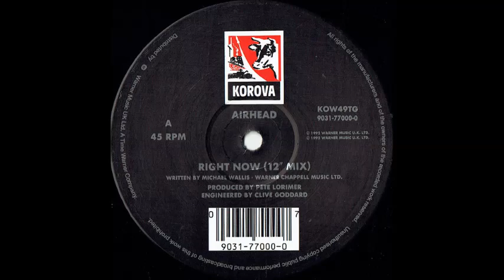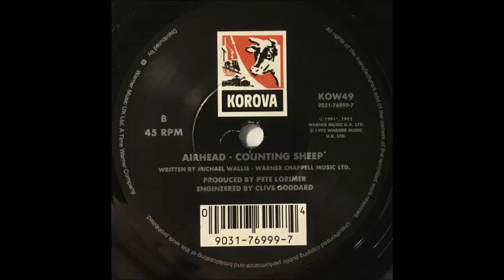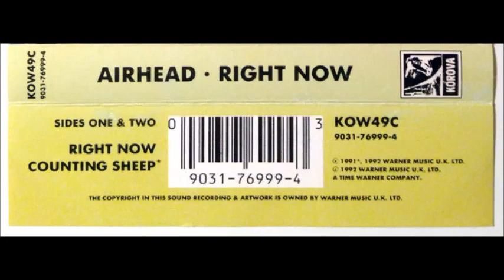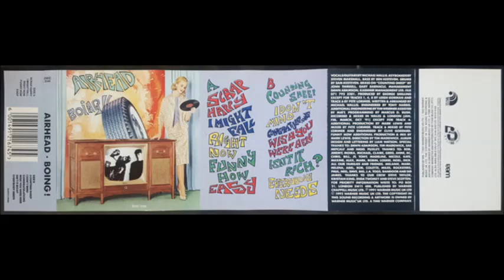Airhead - Right Now (Demo Version)